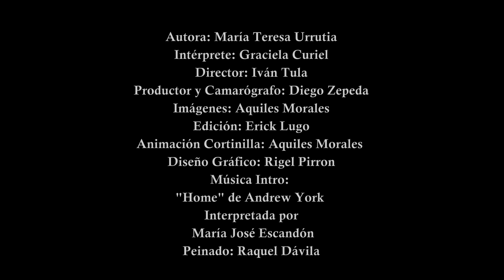De la tarde a la noche a la orilla del mar (Lado B) | María Teresa Urrutia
Poder Coral Poesía presenta

De la tarde a la noche a la orilla del mar (Lado B)
María Teresa Urrutia

Compartiendo Poesía
Intérprete: Graciela Curiel
Productor y camarógrafo: Diego Zepeda
Imágenes: Aquiles Morales
Edición: Erick Lugo
Animación de cortinilla: Aquiles Morales
Diseño Gráfico: Rigel Pirron
Música introducción: "Home" de Andrew York interpretada por María José Escandón
Peinado: Raquel Dávila